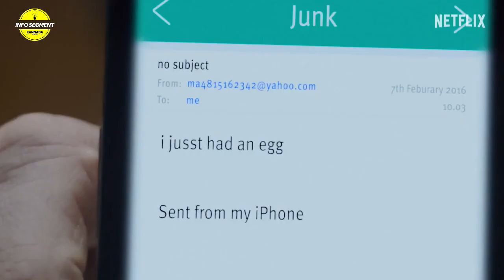Baby Reindeer webseries review in Kannada |Psychological thriller series | Baby Reindeer on Netflix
Baby Reindeer webseries review in Kannada

Video is for education purpose only.Copyright disclaimer under section 107 of copyright act 1976 allowance is made for "fair use" for purposes such as criticism, comment, news reporting, teaching, scholarship and research.Fair use is a use permitted by copyright statute that might otherwise be infringing.